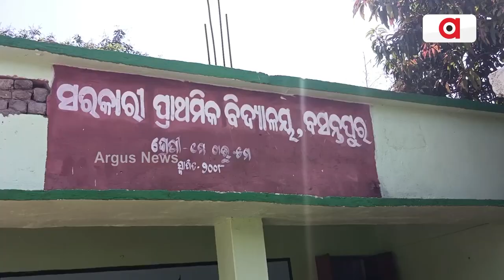କାମ ସରିବାକୁ ୩ ଦିନ ବି ପୁରିଲାନି, ଆଉ ଭୁଶୁଡ଼ି ଗଲା କେନାଲ || Canal Collapsed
ଢେଙ୍କାନାଳ ଜିଲ୍ଲା କଙ୍କଡ଼ାହାଡ଼ ବ୍ଲକରେ ଚଳିତ ବର୍ଷ ଜଳସେଚନ ପ୍ରକଳ୍ପରେ ରୂପାବେଡା ୨ ନମ୍ବର କେନାଲ କଂକ୍ରିଟ କାମ ହୋଇଥିଲା, ମାତ୍ର ୩ ଦିନ ନ ପୂରୁଣୁ କେନାଲ ଭାଙ୍ଗି ଚୁରମାର  ।